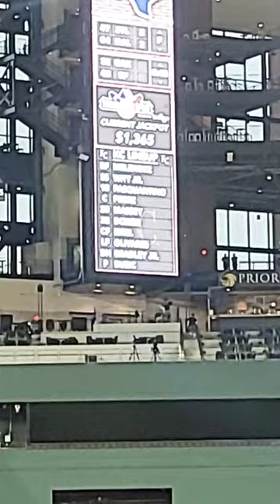Kansas City Royals starting lineup 3/27/23